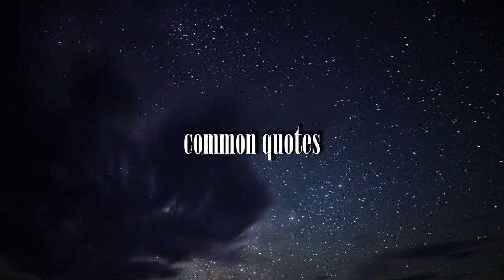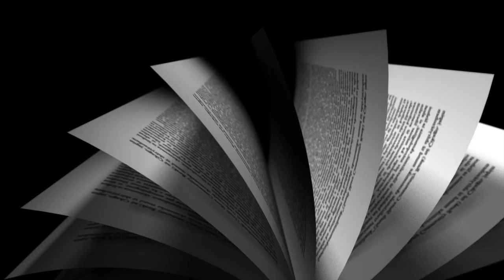The Story Behind The Brand Intro Video